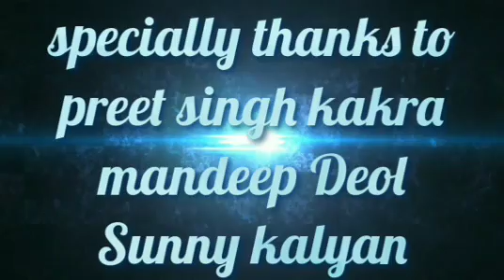Ritika chandelia with Harpinder Full interview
Some words about Ritika chandelia
Ritika chandelia is a very talented and versatile actress.  She is a daughter of film actor Mukesh chandelia.  Ritika chandelia recently doing famous zee punjabi show Kamli ishq di.  ritika upcoming projects was hindi Bollywood movies B. A. Paas 3 and coobler .

We pray for her long life to God and wish his a blissful musical journey.

Harpinder jit Singh

Thanks 🙏
Thanks and regards
Harpinder

Specially thanks

Advisor - manjeet Kaur rajput

Mic - harpreet Singh (California)
Background set - harpreet Singh (california)

Dhadkan music channel
Preet Singh kakra

Location.
zaffar Khan studio's

camera men
sunny kalyan

Camera
mark 5
80 d
Gimble

"One men army "
Script, Editing , Graphics , produced and Directed by - Harpinder jit Singh

Thanks
"Irade agar majboot honn , tan tuci dharti vee hilaa sakde ho "
Harpinder jit Singh (one men army )